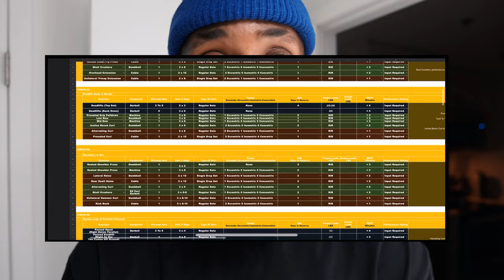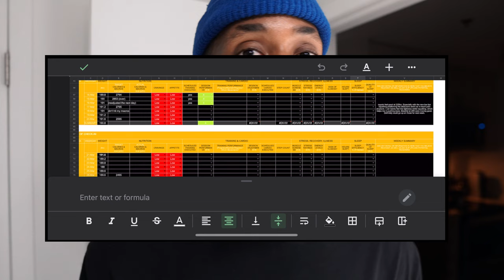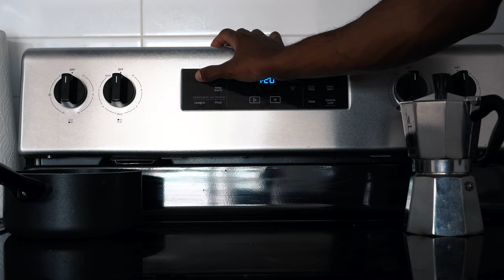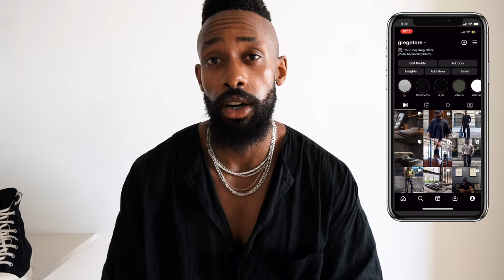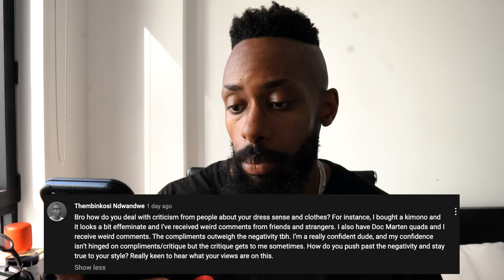Sunday Vlog - Shoe pickups & how to deal with negative comments